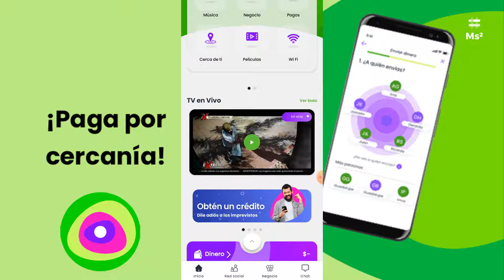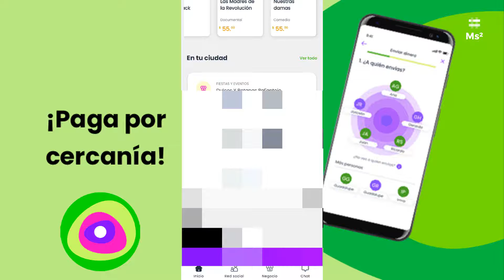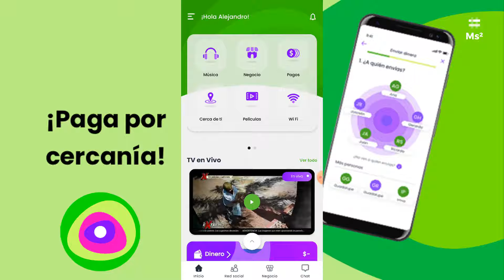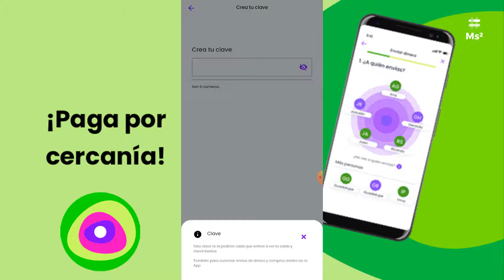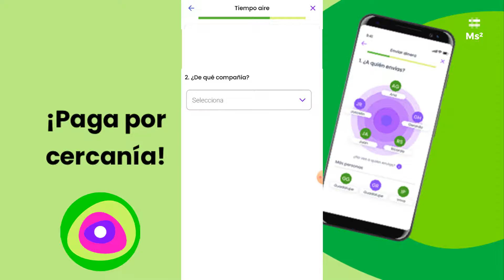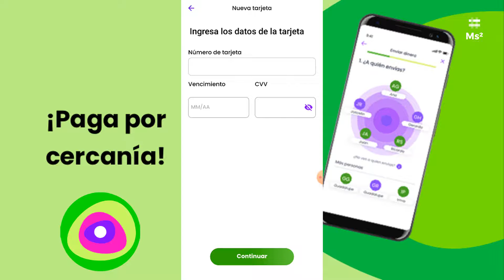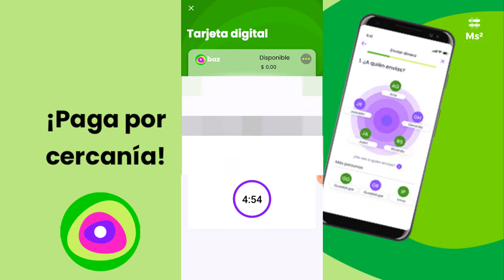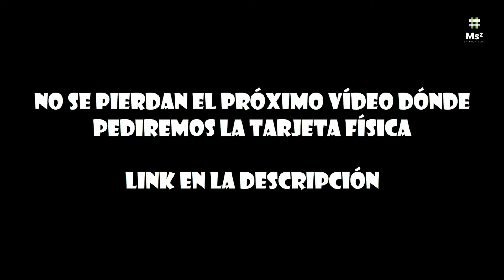Tarjeta De Débito Digital De BAZ La Fintech De Banco Azteca | Explorando La APP Y La TDD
Cuenta Baz es una cuenta de dinero a la vista en moneda nacional, dirigida a público en general mayores de 18 años,
con la que puedes disponer de tu dinero siempre que lo necesites y que puedes abrir en donde te encuentres.
Tu dinero siempre disponible.
Administra y controla tus ingresos y gastos de
una forma fácil y segura a través de los Medios
Electrónicos1 que el banco ponga a disposición
del Cliente.
Retira efectivo y consulta tu saldo sin costo en
los más de 4,200 Cajeros2 que ponemos a tu
disposición.
Además, podrás disponer de efectivo en
Supermercados que proporcionen el servicio.
Realiza compras con tu tarjeta en más de miles
de establecimientos a nivel nacional.
Compra en línea sin riesgos a través de tu tarjeta
digital3, disponible en los Medios Electrónicos
que el banco ponga disposición del Cliente.
Podrás administrar tu Cuenta desde donde te
encuentres.
Acceso a comisionistas bancarios.
Recibe abonos mensuales hasta por el
equivalente en pesos de 3,000 UDIS.
Personas físicas nacionales o extranjeros con
residencia en territorio nacional.
Edad de 18 años en adelante.
Nombre, Fecha de nacimiento, Entidad de
nacimiento y Domicilio.
Sin Monto mínimo de apertura.
Beneficios
Cuenta de depósito bancario de dinero a la
vista en pesos (Nivel 2).
La cuenta tiene asociada una tarjeta de débito
VISA4 aceptada en miles de establecimientos y
cajeros automáticos en México y en el
extranjero.
Pago mensual de intereses.
Modalidad de contratación a través de Medios
Electrónicos que el banco ponga a disposición
del Cliente.
Cobertura internacional.
Recibe depósitos en efectivo y transferencias
electrónicas.

Alejandro te invita a solicitar RappiCard. Haz tu primera compra y te abonaremos 400 pesos a ti y 500 pesos a Alejandro. alejandro152829.